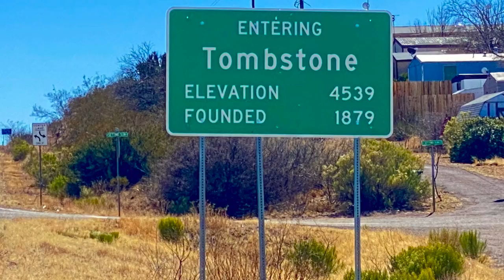RIDING WITH A DRONE EPISODE 2 TOMBSTONE AND BISBEE HD 1080p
Harley ride from Florence Arizona to Bisbee Arizona with both drone footage and pictures with my iPhone